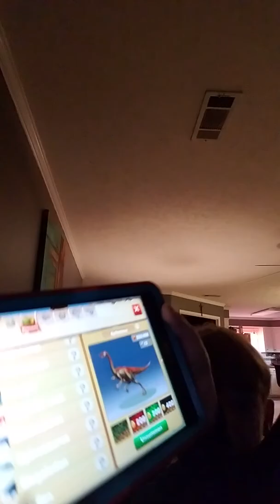January 6, 2018